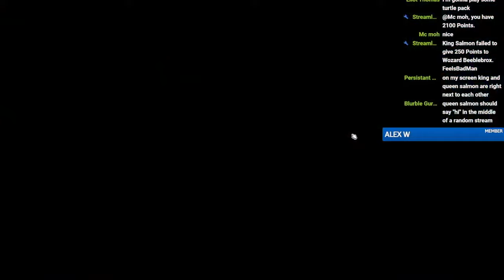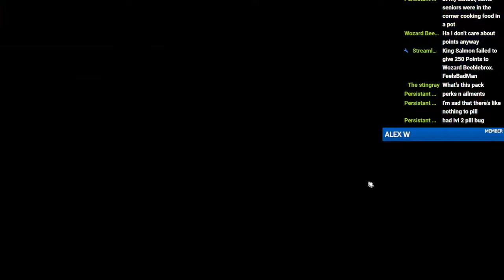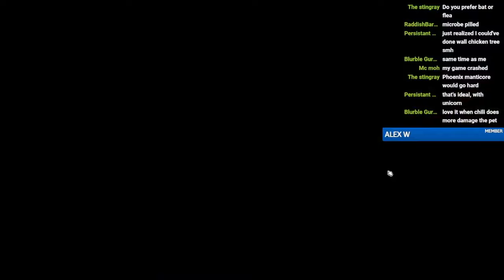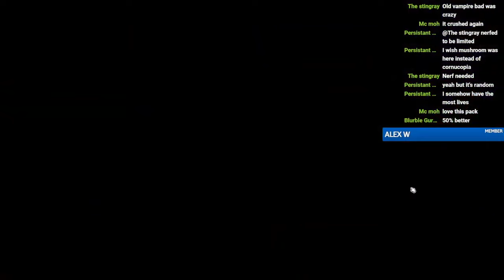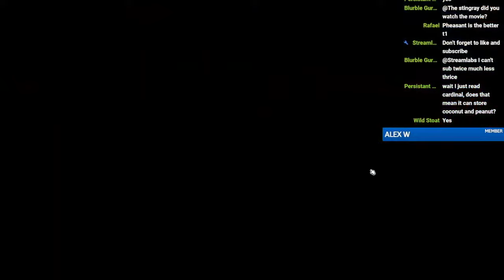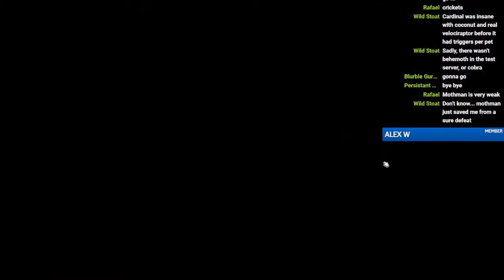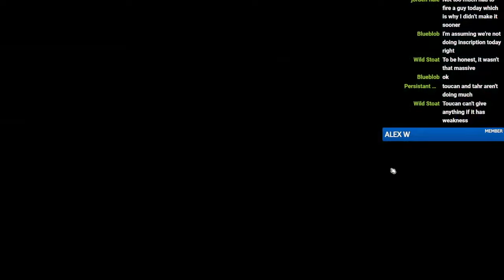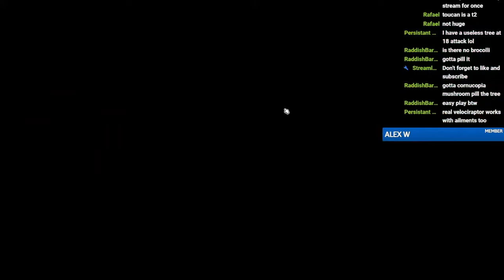Fast Healing And Splash Damage | Super Auto Pets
Monitor Arm:

Office chair:

Office chair roller blade wheels:

Docking station:

Mouse Pad: